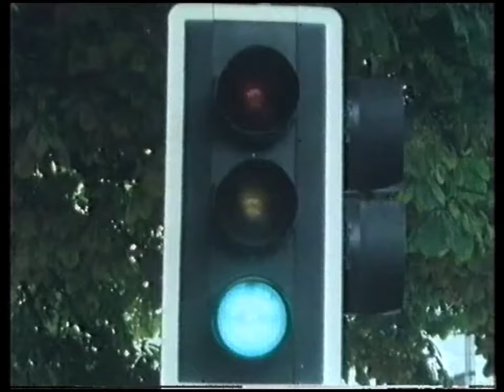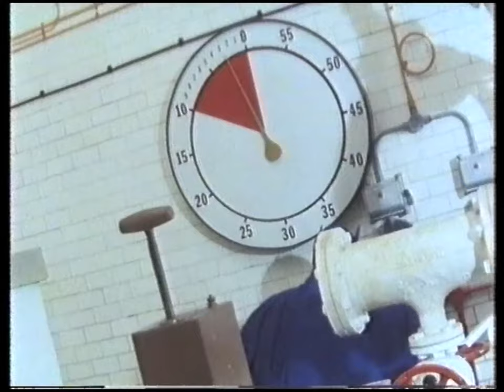Boring - Neil Innes (HD)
Boring from ‘The Innes Book of Records’.
Original broadcast date: 7th July 1980.

A song first featured by Neil on Rutland Weekend Television in 1975. Neil plays Batman in this take on the campy sixties TV show ably assisted by Robin (Chas Lacey) & Batgirl (Angie Gold) as they set out to thwart The Joker (Terry Pearson). Fans of The Goodies please take note that Neil is riding their famous trandem bicycle in this clip. Filmed in Buxton, Derbyshire.